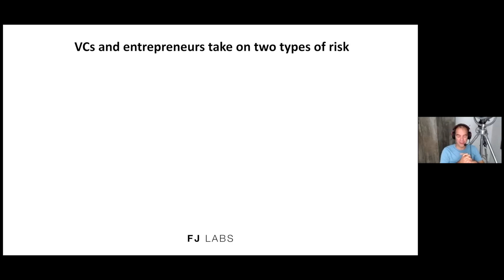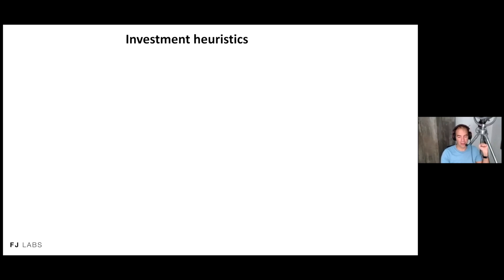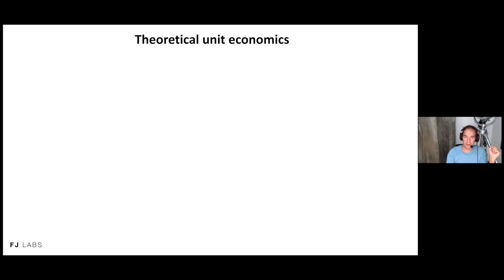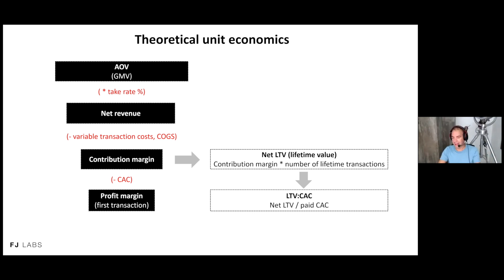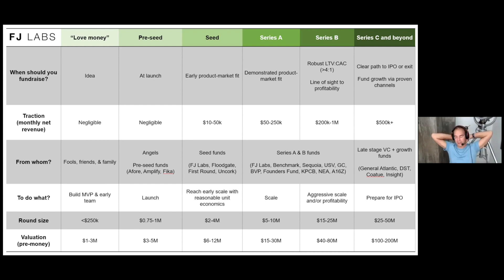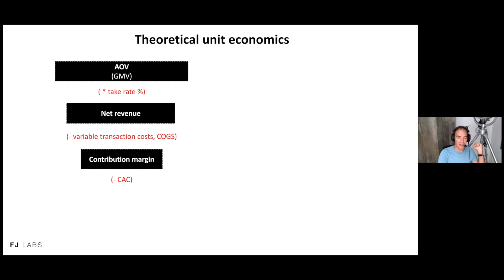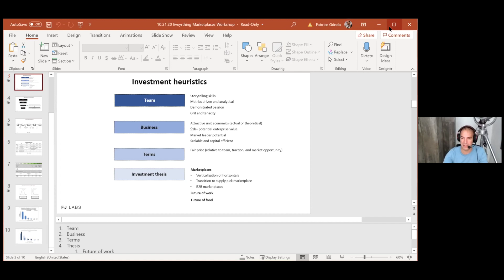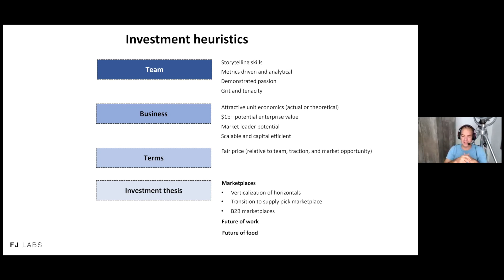Fundraising For Early Stage Marketplaces Workshop With Fabrice Grinda (FJ Labs)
Recording of the 10/21 Everything Marketplaces workshop on fundraising for early stage marketplaces led by Fabrice Grinda from FJ Labs.

Note that the deck & other workshop resources are available to all group members in the Slack.

Join other marketplace founders & all of our group chats, workshops, and office hours